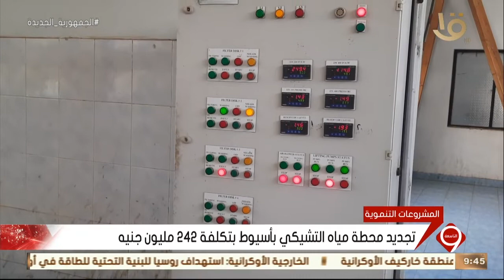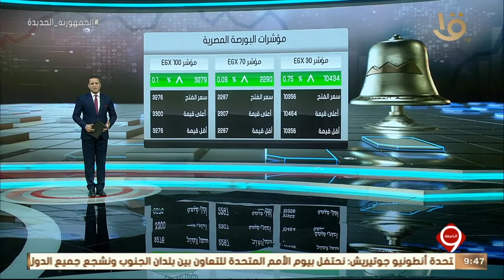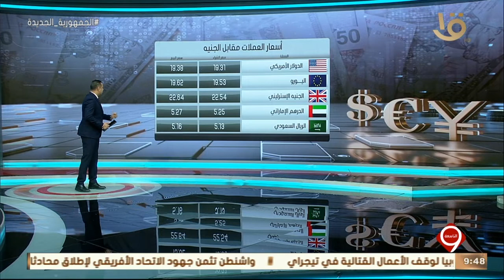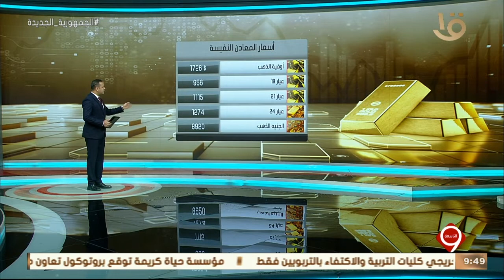نشرة التاسعة | النشرة الاقتصادية.. أهم اخبار المال والأعمال واخر أسعار العملات